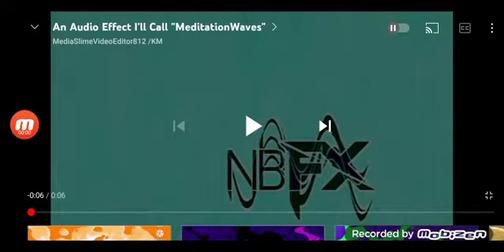An Audio Effect I'll Call "MovingWavesup V1"